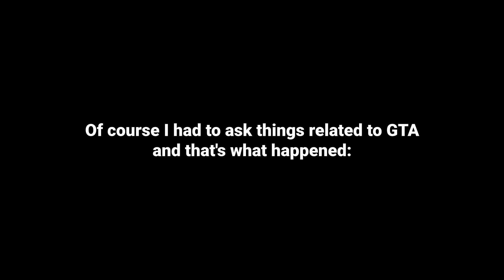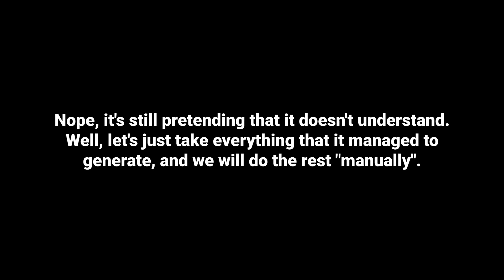AI and DYOM: A New Way to Create GTA: San Andreas Missions | Bing ChatGPT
In this video, I show you how I combined Bing ChatGPT, a natural language generation tool, and DYOM, a mod that lets you design your own missions, to create a unique mission for GTA: San Andreas. The mission involves Carlo and Rico, two friends who work for Los Santos Kings, rescuing Miguel, a drug dealer who was kidnapped by the Vagos, a rival gang.

Timestamps:
00:00 Explanation
02:05 Starting the mission